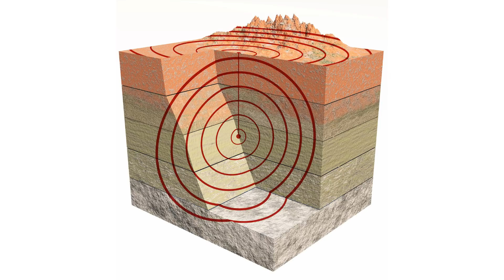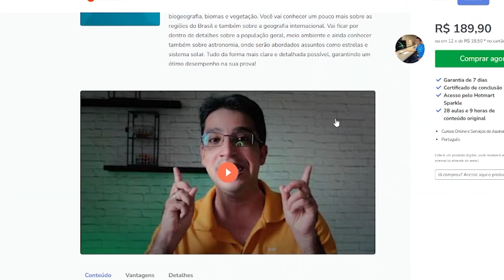Como Sobreviver a um TSUNAMI no Brasil?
😎💡 ACESSE JÁ!

Como sobreviver a um tsunami? Para onde devo correr em caso de tsunami? Tem como prever um tsunami? Essas perguntas têm sido feitas com muita frequência aqui no canal. E nesse vídeo você vai ficar sabendo como sobreviver a um devastador tsunami!

A maioria dos tsunamis é desencadeada quando os terremotos próximos ao fundo do mar deslocam uma grande quantidade de água. Essa água é empurrada para fora como uma série de ondas que se movem em todas as direções. Erupções vulcânicas submarinas, deslizamentos de terra e até mesmo meteoritos também podem provocar tsunamis.

Os links abaixo apresentam ótimas oportunidades, confira!
👉 Clique aqui para aprender a fazer Lembrancinhas e Flores em E.V.A
👉Clique aqui para aprender de forma simples como fazer lindas peças amigurumi

Os links abaixos vão te mostrar outras possibilidades além do Youtube, são VANTAGENS EXCLUSIVAS para você que acompanha o canal Tudo Sobre Geografia. Vale a pena conferir!

😎 Baixe materiais exclusivos de Geografia (listas de exercícios, resumos, slides e muito mais no seguinte

😎 Adquira camisas exclusivas de Geografia e Astronomia em nossa loja Virtual

Aqui você encontra aulas ao vivo, aulas online e vídeo aula. Conquiste sua vaga na faculdade com o professor Bruno Barros.
Estude geografia para o enem. Veja quais TEMAS QUE CAEM COM CERTEZA EM GEOGRAFIA NO ENEM 2022,
Aprenda com a gente os temas que com certeza caem no enem, com nossos resumos de geografia, tudo para você estudar para o enem!